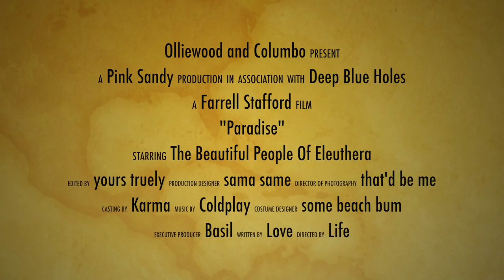A Lutra Tale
Living life in Eleuthera